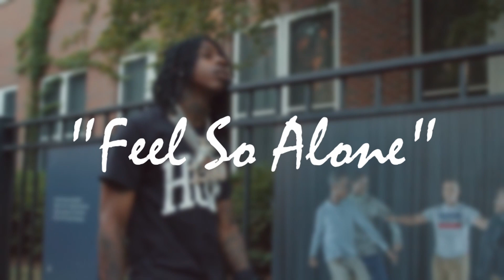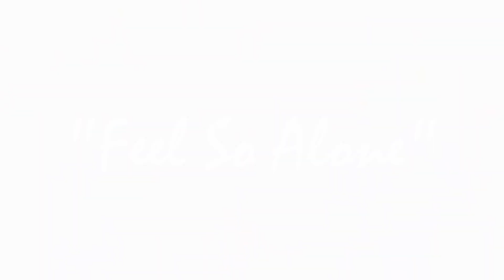Polo G Type Beat 2022 - "Feel So Alone"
*FREE FOR NON PROFIT* NON-PURCHASED BEATS MAY ONLY BE USED FOR SOUNDCLOUD AND YOUTUBE AUDIO RELEASES. [Prod By. Maniac] MUST BE PUT IN THE TITLE*

*SONGS ON NON-PURCHASED BEATS CANNOT BE USED FOR MUSIC VIDEOS AND/OR MAJOR STREAMING PLATFORMS (Ex. Spotify, Apple Music) AS COPYRIGHT ACTION MAY BE TAKEN*